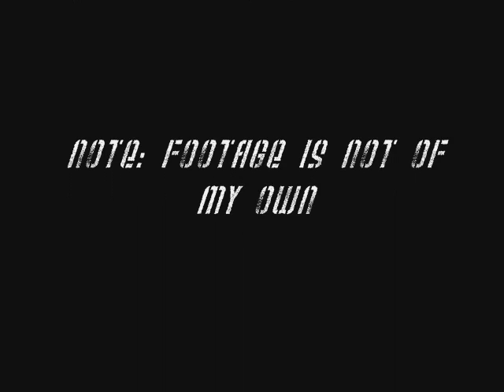Assassin's Creed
Jerusalem, 1191 AD.

The Third Crusade is tearing the Holy Land apart. An elite Assassin sent to stop the hostilities by suppressing the powers on both the Crusader and Saracen sides. But as he carries out the missions, a conspiracy begins to unfold. He finds himself tangled up in a conflict that threatens not only the Holy Land, but the entire world. He will have the power to throw their immediate environment into chaos and truly experience the art of a master assassin.